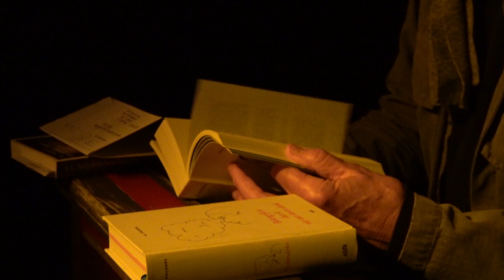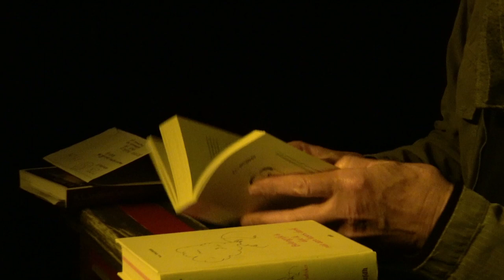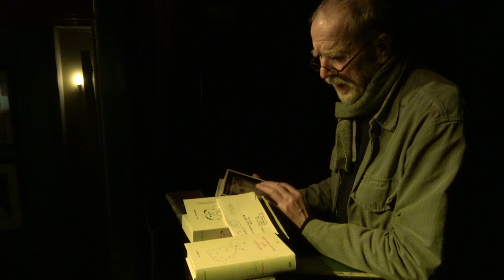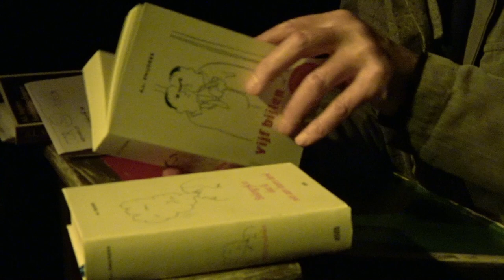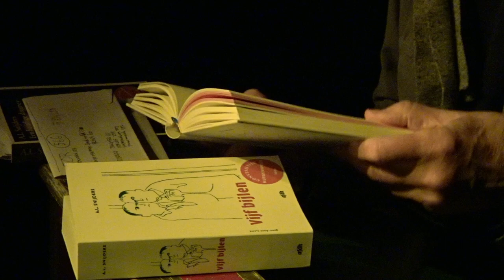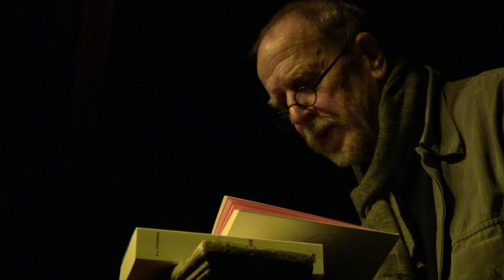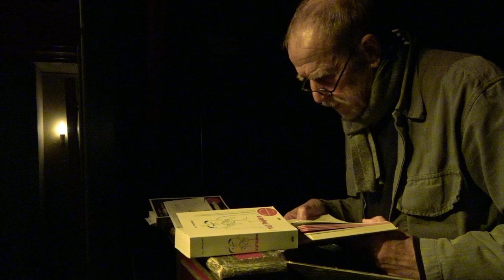A.L.Snijders. Impressie uit 2019, TorpedoTheater.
Karin van Ringen festifal.
Torpedo Theater vrijdag 1nov.2019.
het is daar donker.

presentatie:   Paul Arnoldussen.
gast:.               A.L.Snijders.
muziek:        Marie & Christophe Chalet.
fijne spiritualiteiten:  Bas Lubberhuizen.
de pastei bakkerij:     Diny Schouten.
    video:    Wouter van der Hoeven.